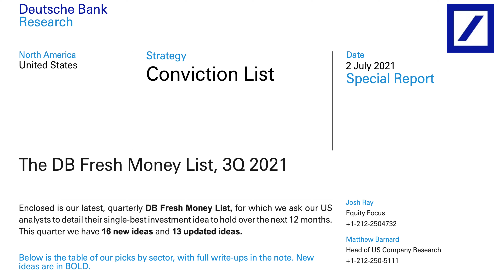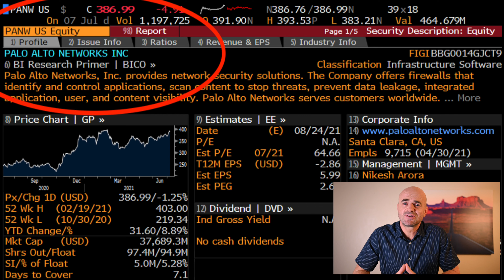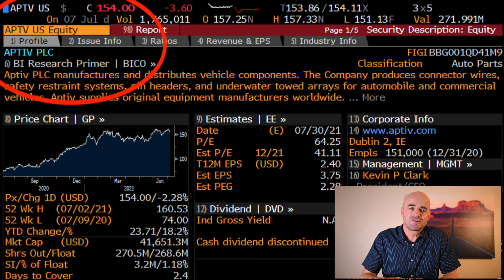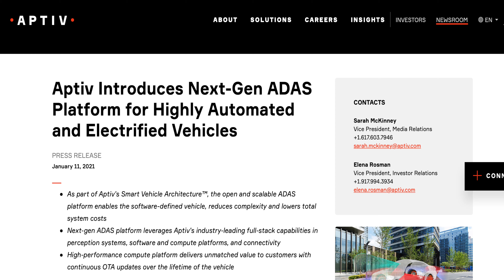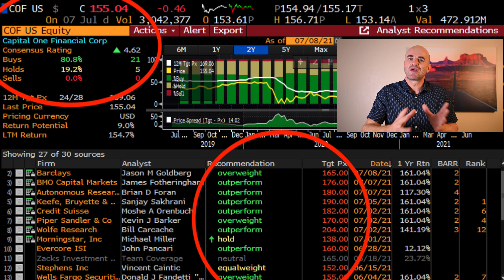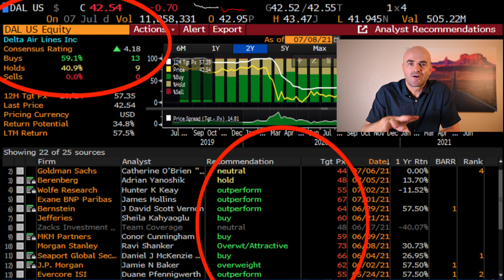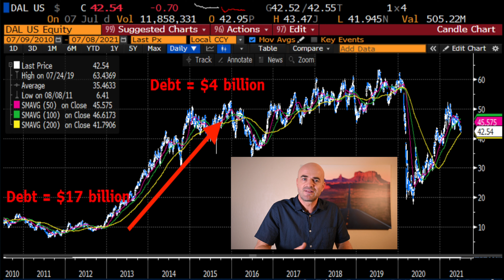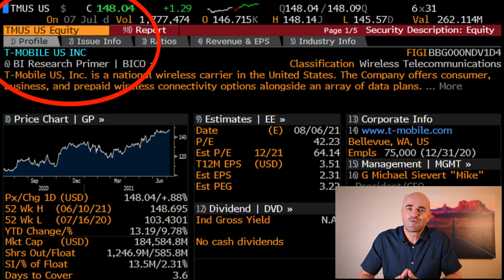5 STOCKS to BUY in 2021 - Highest Conviction Ideas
5 STOCKS to BUY in 2021 - Highest Conviction Ideas

One of my favorite equity research reports comes out every quarter at Deutsche Bank where the best US analysts put forward their best STOCK IDEAS for the next 12 months. They typically outperform the S&P500 index by a meaningful margin.

This quarter’s report contains 29 stock ideas:

CONSUMER
FINANCIALS
HEALTHCARE
INDUSTRIALS
TMT

There are a ton of great stocks in this report and it’s hard to pick the best of the best, but in this video, I specifically discuss:
1 - PALO ALTO NETWORKS
2 - APTIV
3 - CAPITAL ONE
4 - DELTA
5 - T-MOBILE

Good luck investing!  🤞

ABOUT ME 🤟